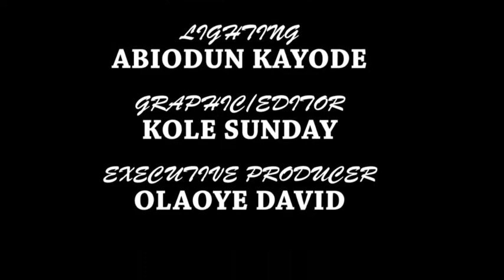HARD CHAT with PHE PRESIDENT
A chat with the President of PHE department, Adeyemi College of Education, Ondo 2016/17 session. Comrade Ogunleye Kolade C. Hosted by Oreitan Abdulrahmon, (Orex Infinity)  ACE TV Ondo.